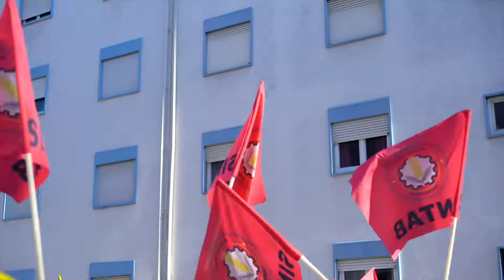Trabalhadores da Sumol + Compal em greve pela negociação da carta reivindicativa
Os trabalhadores da Sumol + Compal,  em greve, estiveram concentrados à porta das fábricas de Pombal e Almeirim e, à tarde, manifestam-se em frente à Câmara Municipal de Almeirim.